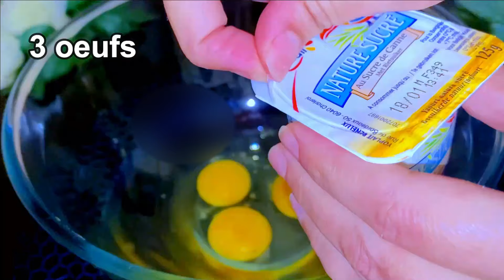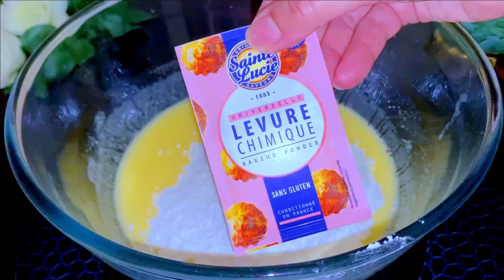Gâteau Au Yaourt Très Moelleux Facile et Rapide 💯 /Yogurt cake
Ingredients
3 eggs
1 cup of plain yogurt (125 g)
1 or 2 cups of powdered sugar
1 cup of oil
3 cups of flour
 7,5 g of vanilla sugar
10 g of baking powder

Yogurt cake#kadocuisine#gateauyaourt#